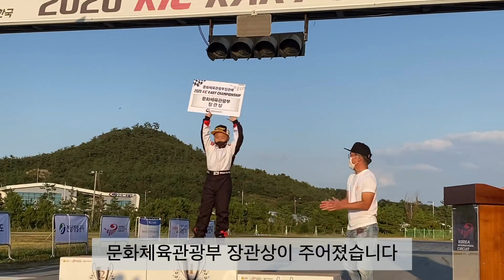[민재레이싱]9살 민재,레이싱으로 세계를 가다!!가자 포르투갈